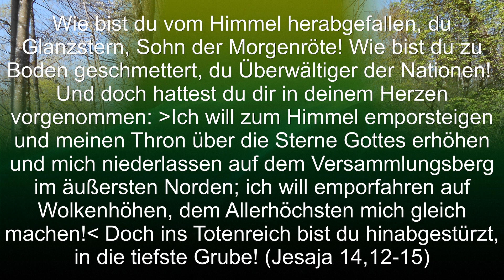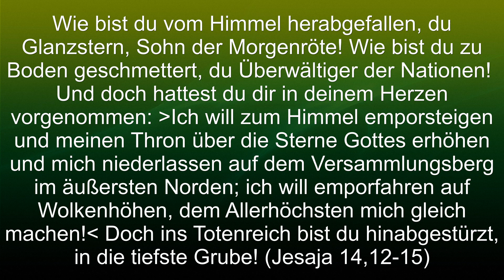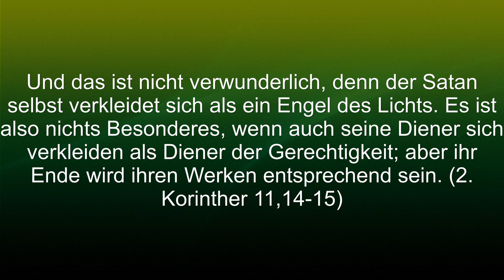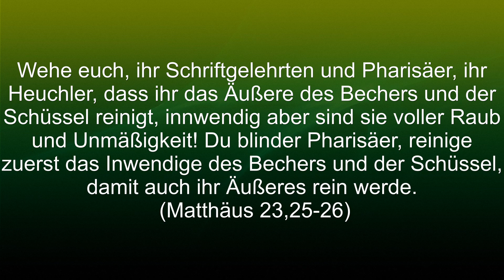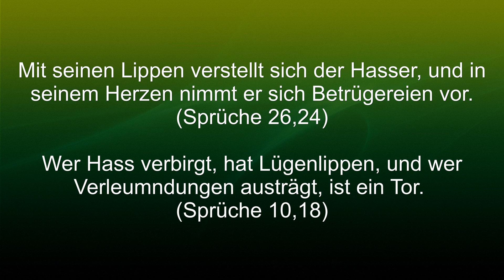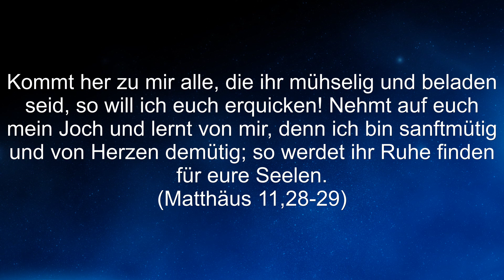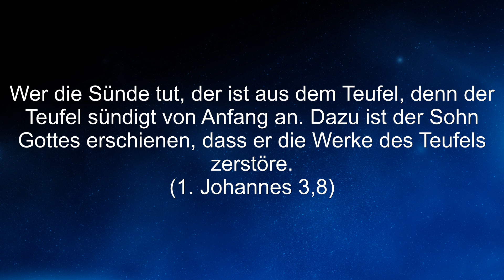Narzissmus - Eigenschaft des Teufels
Gefühlt jeder redet heutzutage vom Narzissmus, so dachte ich mir: Mach doch auch ein Video dazu...

‼️Bei Gefallen bitte liken und teilen‼️